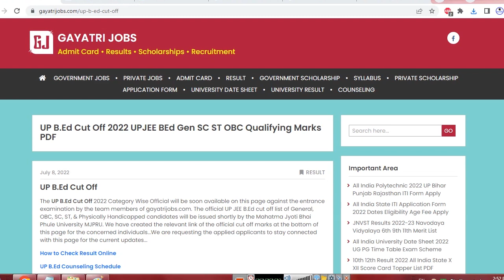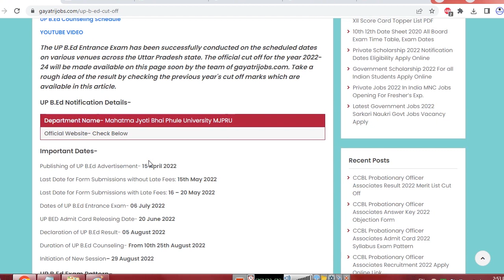UP B.Ed Cut Off 2022 Marks Official Rank Card Result Counseling Schedule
The UP B.Ed Cut Off Marks 2022 Official of the written examination has been issued for the candidates who were appeared in the entrance test conducted on the scheduled dates...
Declaration of UP B.Ed Result- 05 August 2022
Duration of UP B.Ed Counseling- From 10th 25th August 2022
Initiation of New Session– 29 August 2022
Download the UP BED Entrance Exam Result through the official website link available